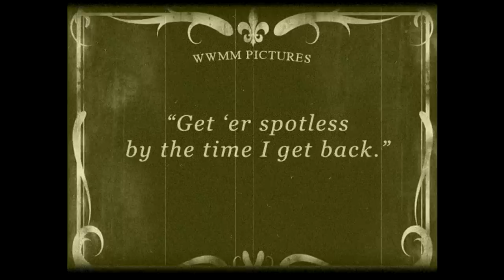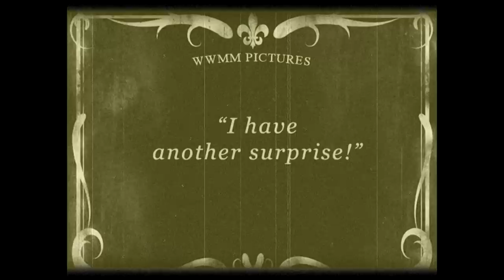Make a banana hanger with The Cleaning Boy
Wyatt and me having a little fun. And there's an actual woodworking project. It's a simple banana hanger: a stand to help keep bananas from bruising on the counter.
Woodworking For Mere Mortals. Fun woodworking projects on Fridays.

WOODWORKING T-SHIRTS!
Aweseome stuff for woodworkers, including WWMM logo gear.

Woodworking for Mere Mortals (TM)